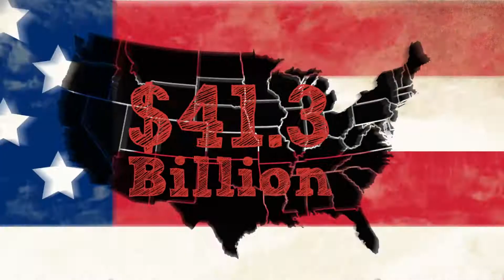Animation Caffeinated 2019 Demo Reel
Shoot me a line to see my latest work. Music is from premiumbeat.com. Design and animation work was done by yours truly.